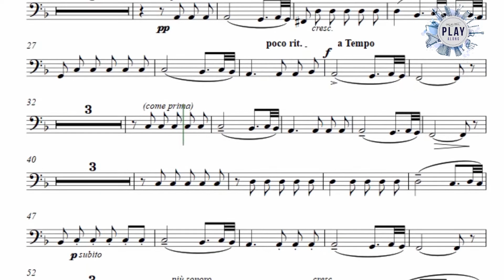Seguidilla Murciana (M. de FALLA) - For SOLO TUBA (bass & contrabass) Full version👇)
⚫ DESCRIPTION of the Play-Along product:
Today we would like to share the second of a series of folksongs written by one of the most famous composers of all time: Manuel de Falla. "Seguidilla Murciana" adapted to our Play-Along format with piano accompaniment performed by artificial intellinguence. Enjoy it!